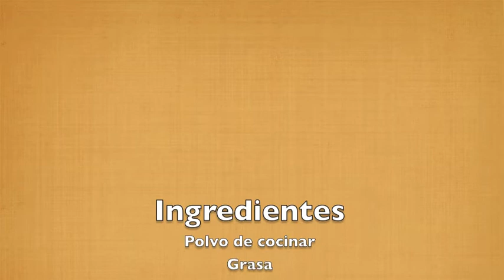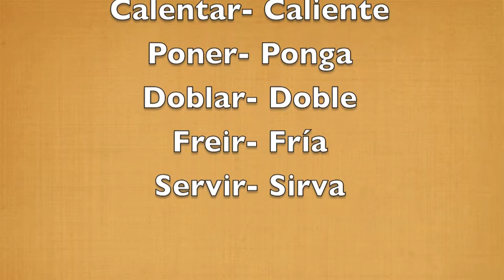Apple Empanadas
spanish project